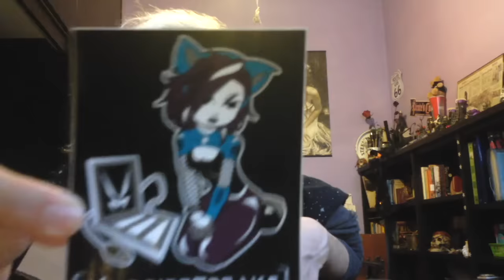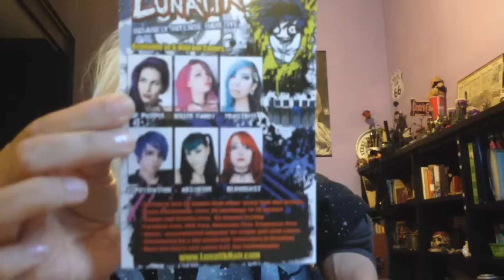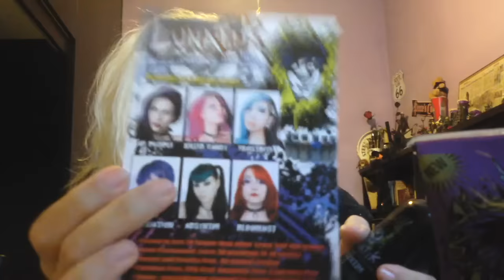VERDE COME L'ASSENZIO [lunatik absinthe hair dye] ● kiarouge